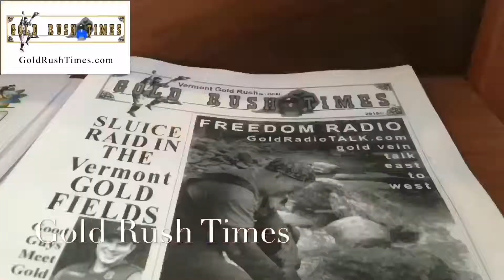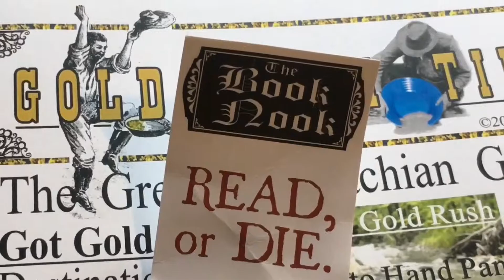Vermont Gold Rush Times Gold Panning Chris